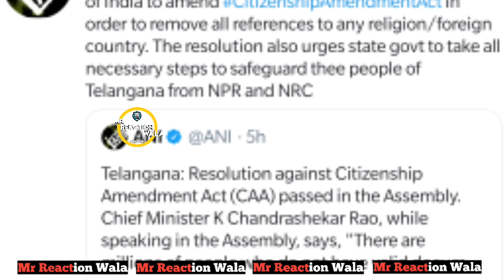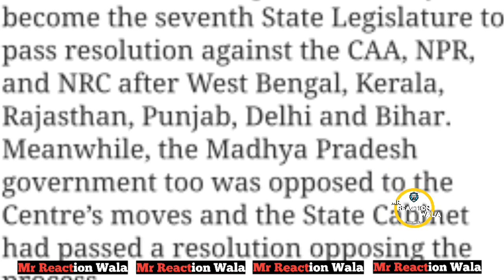NPR पर आई एक बड़ी खुशखबरी!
or
DM on Instagram